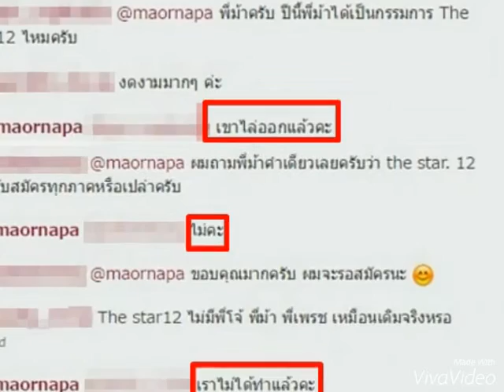แฟนเดอะสตาร์ช็อก - ม้า อรนภา บอกว่าโดนไล่ออกแล้ว พูดจริงหรือพูดเล่น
เป็นข่าวที่ทำเอาแฟนคลับของรายการประกวดร้องเพลงชื่อดัง เดอะสตาร์ ค้นฟ้าคว้าฟ้าดาว ช็อกไปตาม ๆ กัน เมื่อล่าสุด (9 พฤศจิกายน 2558) ได้อ่านข้อความที่หนึ่ง ในพิธีกรที่อยู่กับรายการเดอะสตาร์มาตั้งแต่แรกอย่าง ม้า อรนภา โพสต์ตอบคำถามแฟนคลับในอินสตาแกรม ว่าไม่ได้เป็นกรรมการรายการนี้อีกแล้ว อ่านต่อ